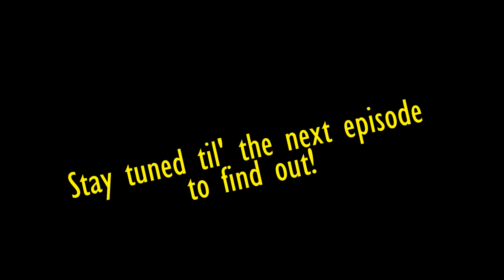TroubleInUs: S4 | EP 7 | Jennifer's BDay (PT 1)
★ In this episode, Audrey is left in charge of Jennifer's birthday sleepover but things go very wrong when a game of hide and seek goes awry and Audrey is left in major trouble!

🔊 Music Used (If Any):